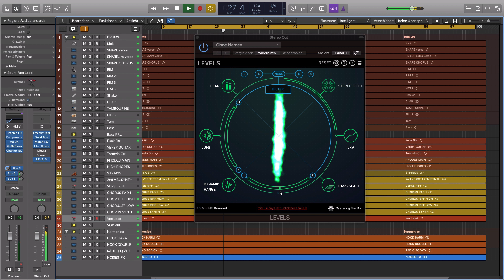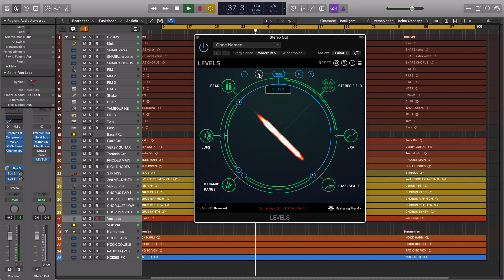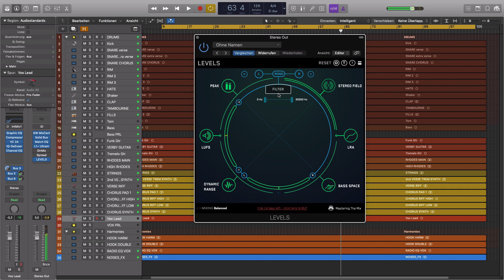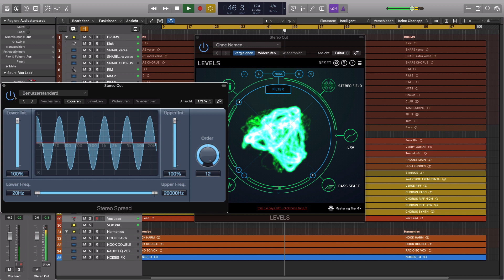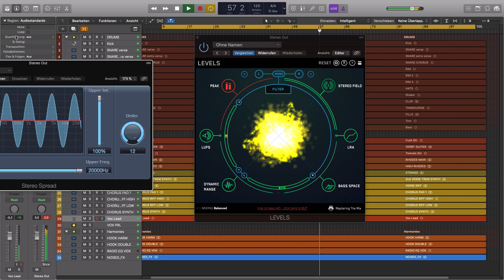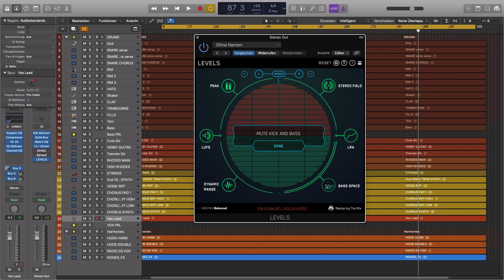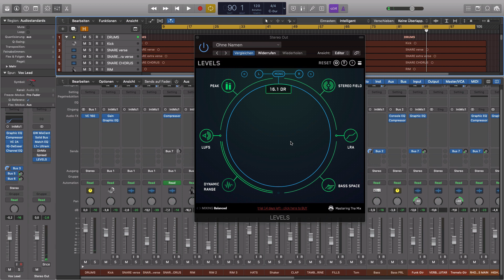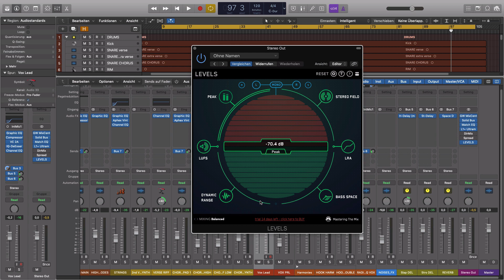Geniales Mixing Plugin - LEVELS (by Mastering your Mix)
Gerade wenn du hauptsächlich alleine abmischst besteht die Gefahr dass du recht schnell die Objektivität für dein Projekt verlierst und Schwachstellen in deinem Mix übersiehst.

Das Analyzer Plugin Levels von Mastering your Mix erkennt Probleme in deinem Mix und zeigt dir diese automatisch an.

In diesem Tutorial mache ich eine ausführliche Review über dieses hilfreiche Plugin.